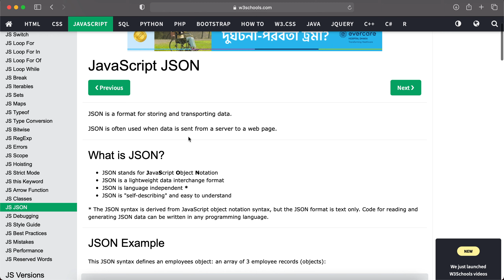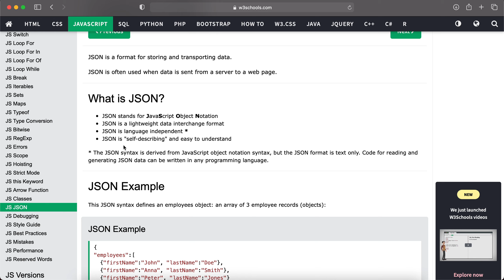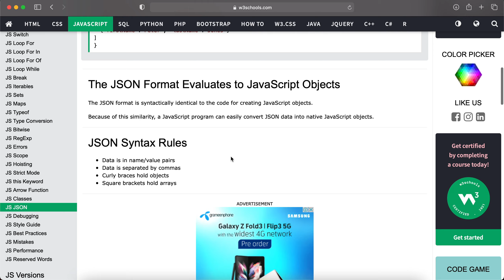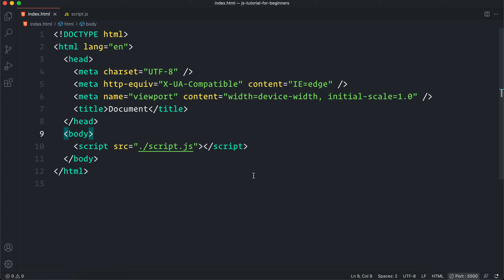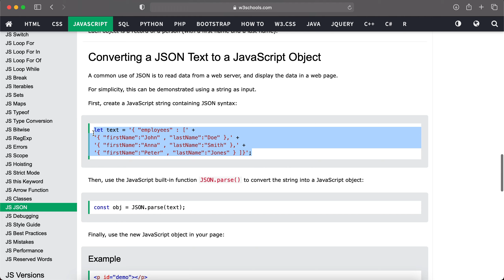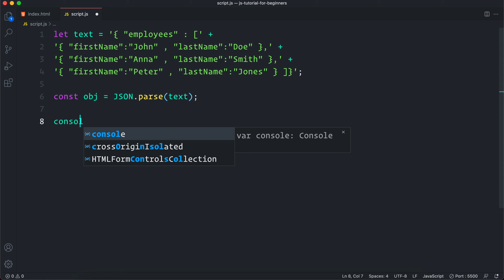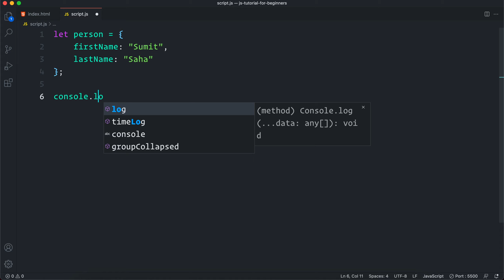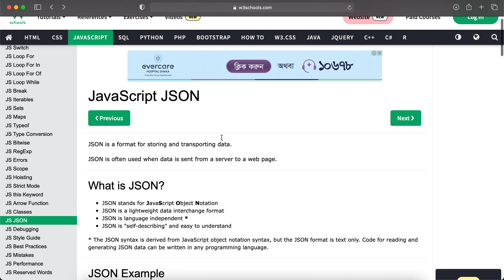#54 JavaScript Bangla Tutorial | JavaScript JSON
In this Part 54 video of JavaScript Bangla Tutorial Series for Beginners, I have explained about JavaScript JSON data format